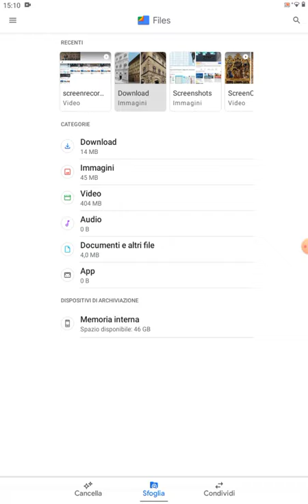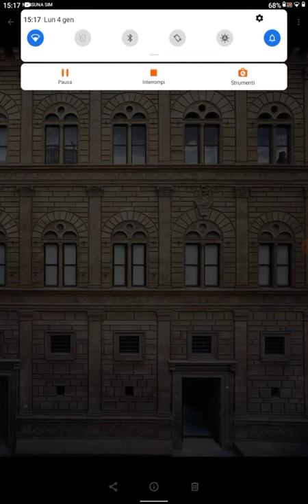Spotkania ze sztuką, część 7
Palazzo Rucellai we Florencji. Leon Battista Alberti, Bernardo Rossellino. Architektura renesansu we Florencji.